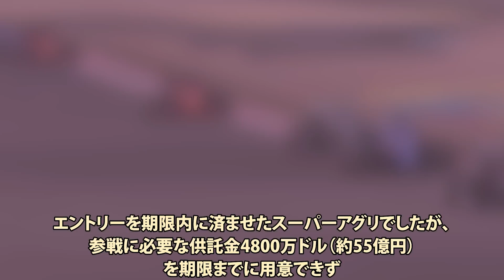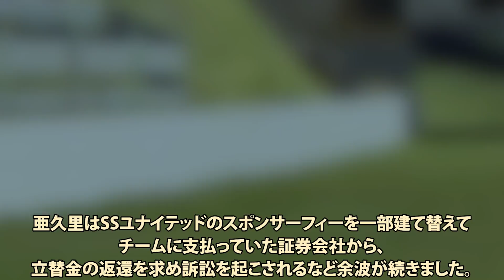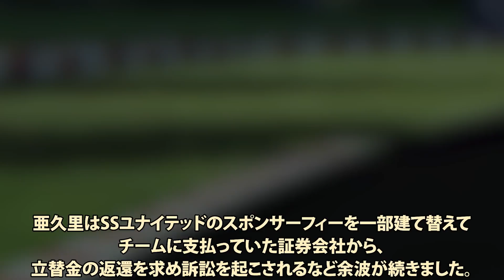【撤退の真実がヤバい】スーパーアグリF1チームの歴史を解説【鈴木亜久里】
夢のオールジャパン体制を打ち出し元F1ドライバーの鈴木亜久里が発足させたF1チーム、スーパーアグリ。
わずか2年半の参戦だったものの、その挑戦は多くの人の記憶に焼き付いています。
今回はそんなスーパーアグリF1チームの歴史を解説します。

佐藤琢磨
井出有治
アンソニー・デビッドソン
山本左近
フランク・モンタニー